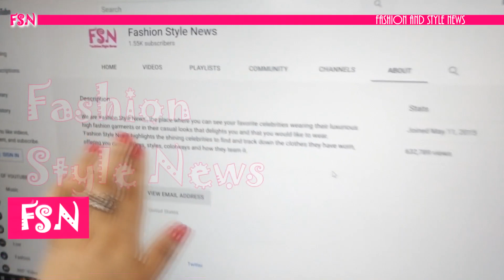Kate Middleton Cheekily Butt-Patted Prince William at Royal Ascot!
Kate Middleton gave Prince William a pat on the butt at Royal Ascot. Kate was seen patting her husband William on the behind as an indication for him to move forward and pose for the photo, while Kate and William handed out trophies on the penultimate day of Royal Ascot 2023.